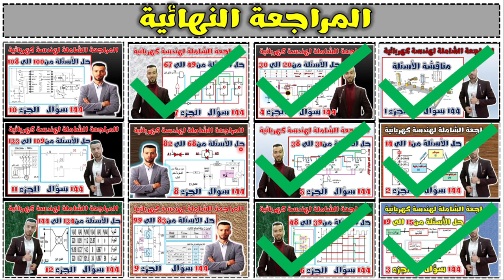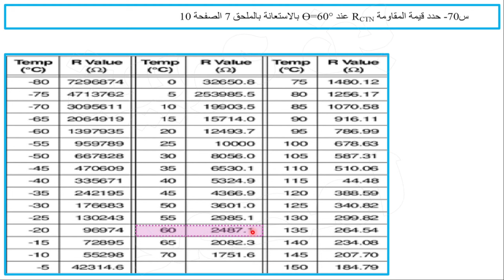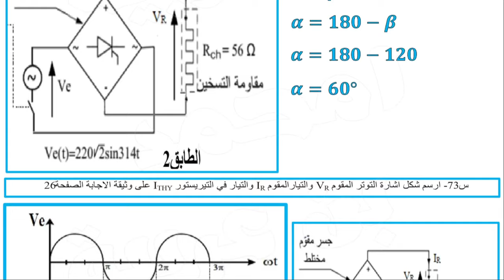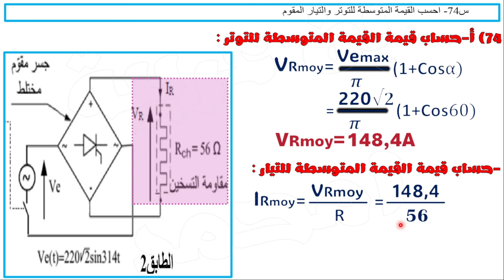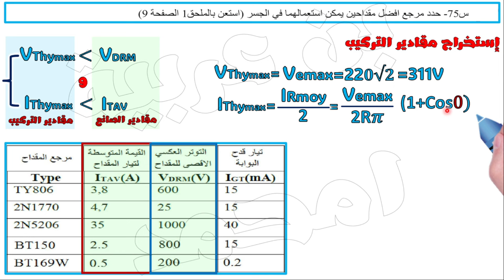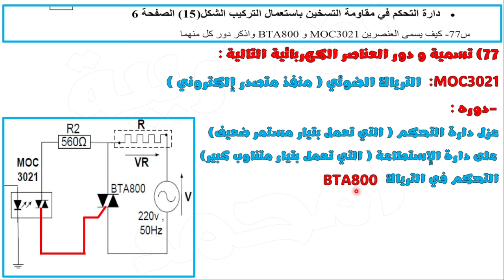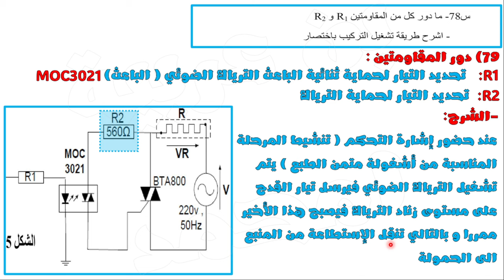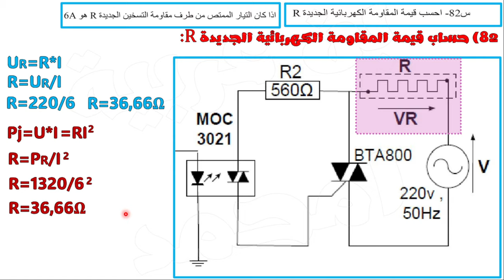المراجعة الشاملة لهندسة كهربائية : الخلية الحرارية - ثنائي زينر - RCTN- الترياك - الترياك الضوئي